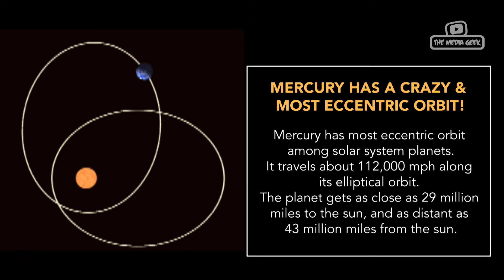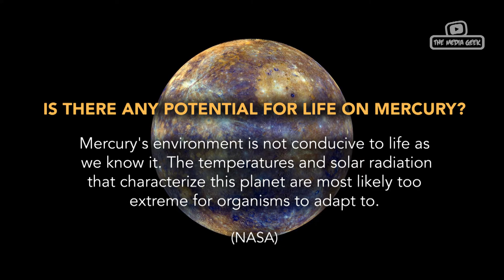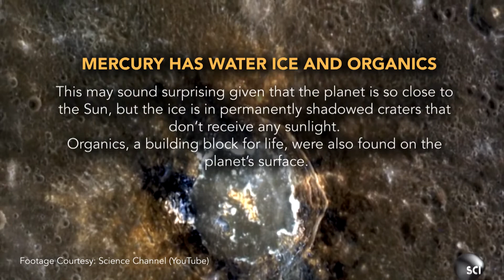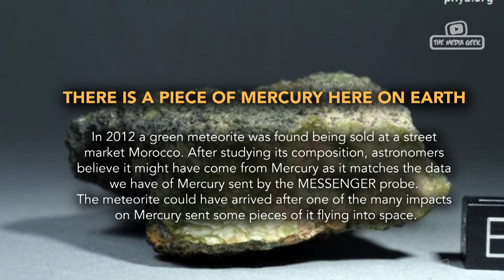15 Amazing Facts About Planet Mercury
15 Amazing Facts about Planet Mercury

This video contains 15 Amazing Mercury Planet Facts. All the mercury information and mercury facts are contained in this video.
Mercury is the first planet in our solar system.
The messenger is the first artificial satellite to orbit mercury ever.
The mercury planet astrology in this video will leave you amazed.
There is no Mercury Planet sound that one can hear as the mercury planet has no atmosphere.
Mercury is the smallest planet in our solar system.
Mercury (Planet) is also the hottest planet in our solar system.

If you are looking to get the mercury for kids information, or just want to learn the simply space, this video is for you. This video series about astronomy will also give you information about the universe, science, galaxy, and their interactions, gradual changes, and impacts on our solar system.

This short mercury documentary will give information about planets for children and amazing facts of mercury.

You can also consult Nat Geo and watch their mercury documentary on Mercury 101. Wonderfully presented with facts, Mercury 101 will clear all of your doubts.

Mercury Retrograde is a phenomenon that makes mercury appear on the sky several times a year due to the gap in the revolution duration of Earth and Planet Mercury around the sun.

Mercury planet is the smallest planet and fastest revolving planet around the sun. This fact makes mercury retrograde a phenomenon in our lives.

All the information on the science behind astronomy, the galaxy, and the universe is collected from credible sources. One of these credible sources is Nat Geo, The Simply Space, and the mercury documentary like Mercury 101.

About this channel:

The Media Geek is an infotainment platform, to share ideas and information in a wonderful presentation from all around the globe.